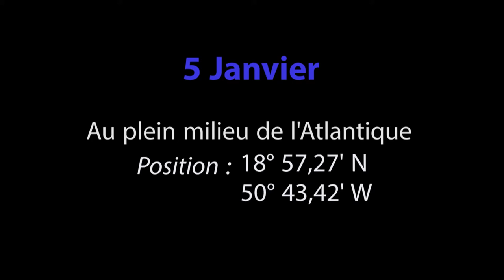Baleines vues de très très près (Whales very close)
Pendant notre traversée de l'atlantique à la voile, au milieu de nul part, deux baleines de 6 et 8 mètres viennent jouer avec le bateau à la façon des dauphins. Nous nous laissons traîner par le bateau pour avoir des images sous-marines. Une des deux se rapproche alors encore plus, nous pouvions presque la toucher.
Un moment de grâce, vous n'imaginez pas la sensation que nous avons éprouvé. En espérant vous faire partager un peu de cette magie...
Des images exclusives de Marc Mouton et Benjamin Cornuau.